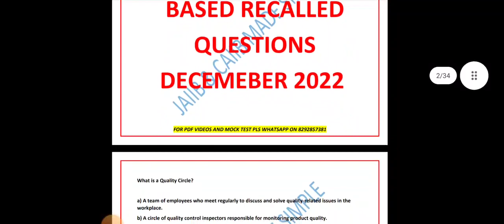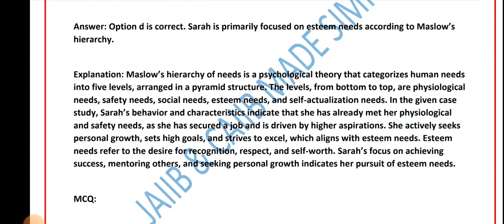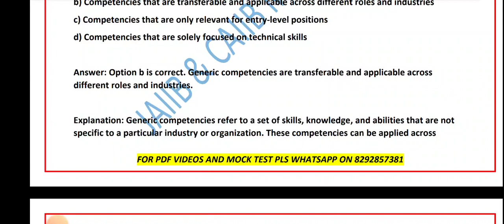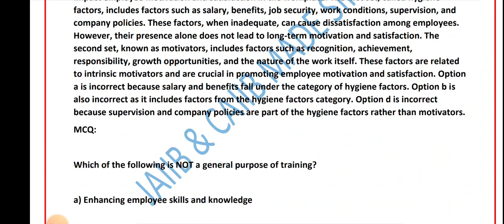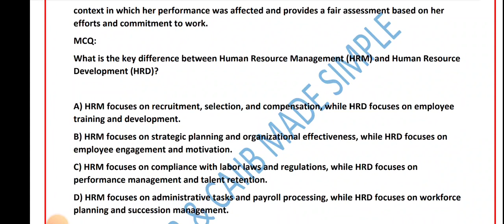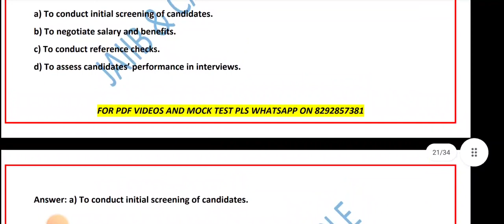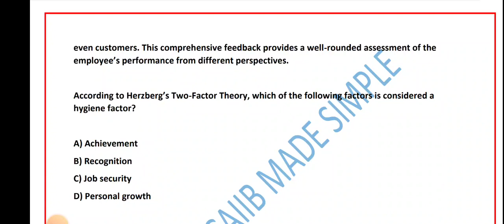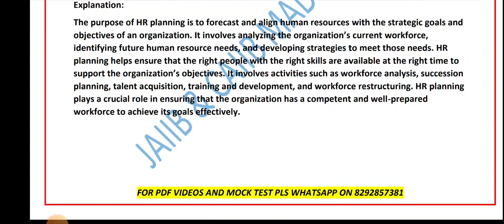HRM DEC' 22 MEMORY BASED RECOLLECTED QUESTIONS | CAIIB